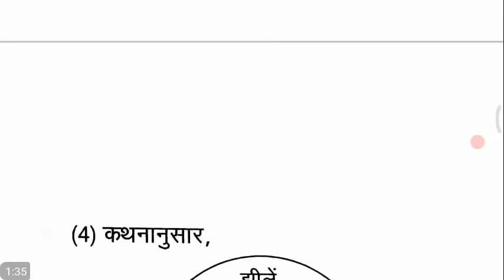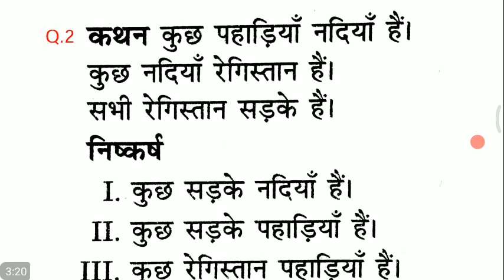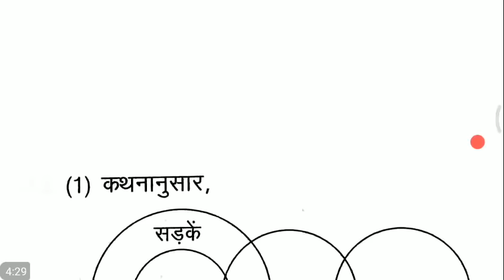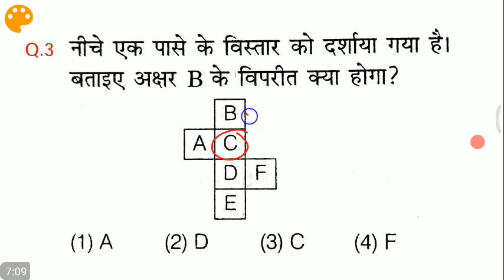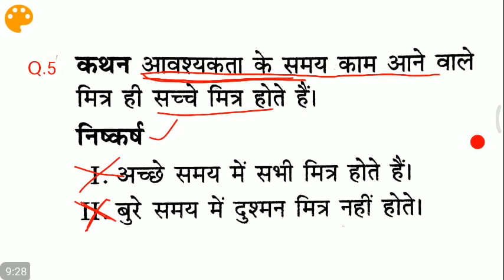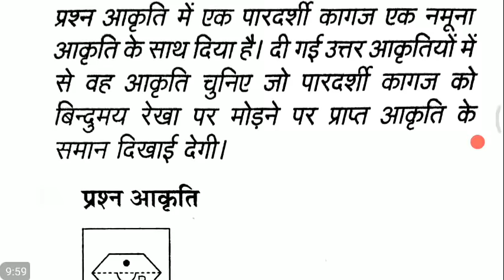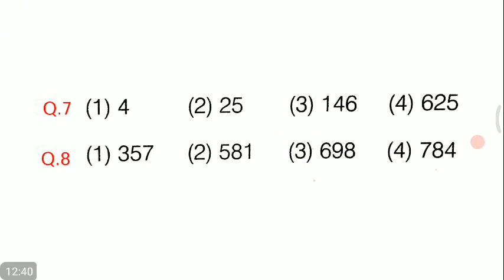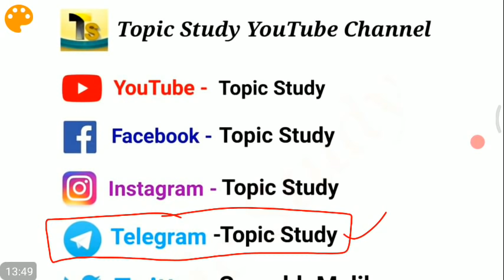रीजनिंग टॉप 10 प्रश्न 🔥 ये प्रश्न 100% पूछे जाएंगे //Railway NTPC, JE, GROUP D etc..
reasoning short tricks in hindi for
railway group-d
railway ntpc&all exams
railway reasoning
railway questions
 railway ntpc questions answered in hindi
railway group-d paper
railway exam preparation in hindi
rrb reasoning
rrc exam 2019
rrb group d reasoning
rrb questions in hindi